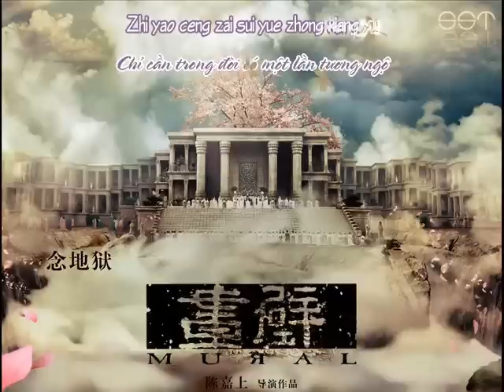Vietsub SST Deng Chao ft Sun Li Hoa Bich OST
Mural OTS